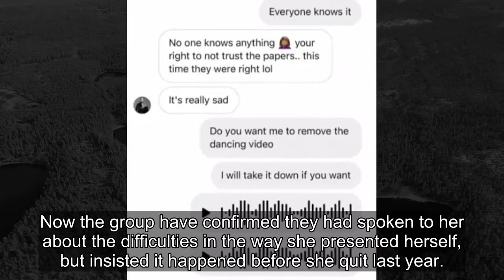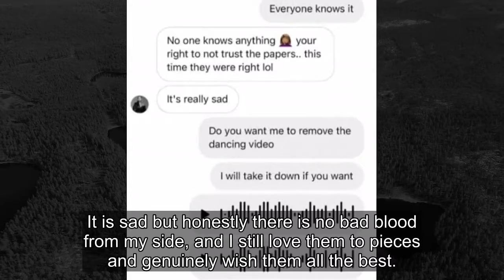Little Mix reveal they warned Jesy Nelson about blackfishing